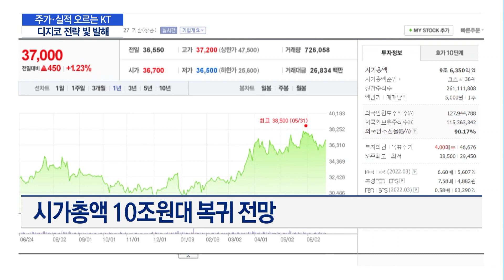디지코 날개 단 KT…투자자 기대감 높아진다 / 머니투데이방송 (뉴스)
06/24 MTN 핫라인 5

디지털 플랫폼 기업으로의 전환에 속도를 내는 KT가 비통신사업에서 호실적을 기록하고 있고 주가도 올 들어 상승세를 이어가고 있습니다. AI와 클라우드 등 디지코 사업의 매출 성장세가 지속될 것으로 기대되는데요. 향후 그룹사 IPO도 진행할 예정이어서 투자자들의 기대감이 더욱 높아지는 상황입니다. 이명재 기자가 보도합니다.